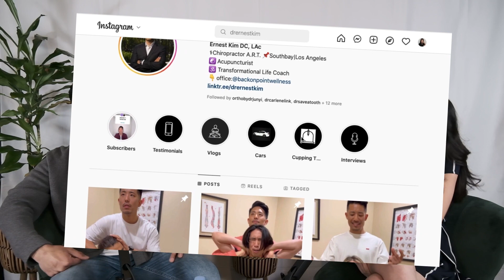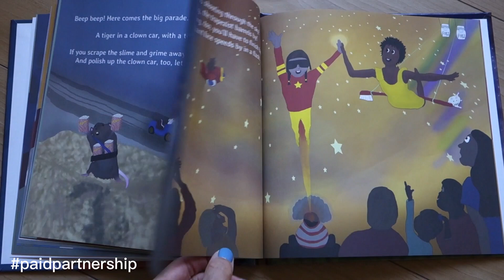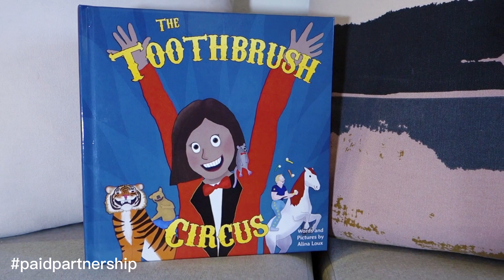Ep.22: Harnessing your intuition & why healthcare providers NEED a social media presence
In today's episode, we chat with Dr. Ernest Kim, a chiropractor who owns Back on Point Wellness. We dive into into his intuitive abilities and how it came up during my chiropractic adjustment, how he incorporates "intuitive chiropractic" into his practice, how to harness your own intuition, my personal experience with dreams and premonitions, the importance of social media as a healthcare provider, AND an UNEXPECTED social media encounter.

P R O D U C T S:
Grab a copy of The Toothbrush Circus by Alina Loux